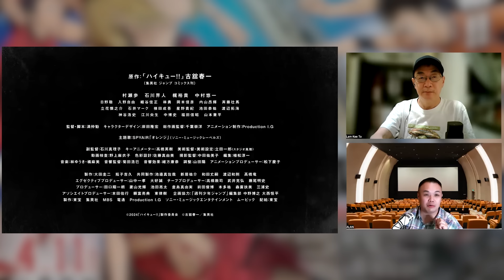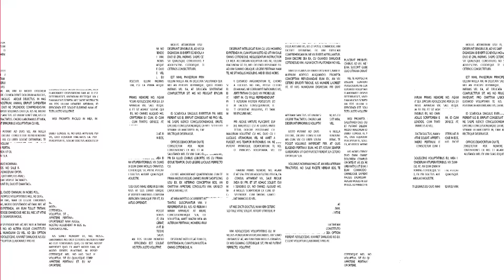〈大把戲〉 評論電影《破墓》、《12.12：首爾之春》、劇場版《排球少年!! 垃圾場的決戰》2024-04-12B 《破墓》最吸引其實係日韓之間國仇家恨？《排》主持「白紙一張」入場, 都覺得非常好睇！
《破墓》
薩滿巫師花林（金高銀 飾）和法師峯吉（李到晛 飾）接受巨額委託，遠赴美國為富豪家族的新生兒驅魔治病。花林立即感應到富豪祖先的陰影籠罩著整個家族，禍根源於惡中之惡的不祥祖墳！二人決定聯手風水大師相德（崔岷植 飾）與禮儀師寧根（柳海真 飾），打算以危險的血祭破墓儀式試圖為該家族改風水改命運。所有人都對此有絕對危險的感應，但在花林的說服下，最後仍挖開了墳墓，卻意外釋放了埋藏在地下百年的秘密邪惡力量……

《12.12：首爾之春》
1979 年10 月26 日，在前總統朴正熙遇刺後，在權力真空、群龍無首的狀況下，南韓獨裁專制的日子暫告一段落，迎來民主化過程中生春日暖陽般的時期，直至陸軍少將全斗煥在12月12日發起軍事政變，政府軍和叛軍之間的一夜角力決定了國家的命運。改編自「雙十二政變事件」，導演金性洙緊密取材真實歷史人物，雲集黃晸玟、鄭雨盛等影壇巨星，將韓國歴史上極為關鍵的九小時搬上大銀幕，回望當年首爾寒冬中展開的一場令人觸目驚心的熾熱戰役，問鼎2023年韓國票房。

劇場版《排球少年!! 垃圾場的決戰》
自從《排球少年!!》電視動畫第四季於2020年完結後，粉絲們苦等多年終於迎來劇場版！轉承第四季的劇情，劇場版《排球少年!!垃圾場的決戰》聚焦講述春季高中排球賽第三回合，烏野高中和音駒高中之間的精彩對決;在不少「球」迷眼中，今次對決是整個系列裡最經典、最熱血的戰役！日向翔陽在小學時，看到春高排球的電視轉播，崇拜畫面上的「小巨人」，因此加入了烏野高中排球社。卻在那裡看到了他在國中第一場也是最後一場正式比賽時慘敗的對手──影山飛雄！？即使互相對立，日向超群的運動能力結合影山的精確托球，誕生了奇蹟的快攻，通稱的「怪人快攻」，化為使烏野復活的力量。於烏野高中與東京的音駒高中的共同訓練營，日向認識了日後的宿敵──孤爪研磨。與球風為不斷進攻的烏野高中相反，音駒高中是以「維繫」為座右銘的超守備球風。烏野高中的球員們與音駒高中比賽後，逐漸發現了新的可能性.

於春季高中排球宮城縣代表決定戰，以及春高初戰，接二連三打倒強敵，持續進化的烏野高中，在春高第二回合戰擊敗優勝候補稻荷崎高中。然後到了第三回合戰，終於要與宿敵校──音駒高中對戰。不管打了多少次練習賽，雙雄都從未在正式舞台上交鋒烏野高中對決音駒高中，通稱《垃圾場的決戰》。在約定之地，不能重來的對戰即將開幕.